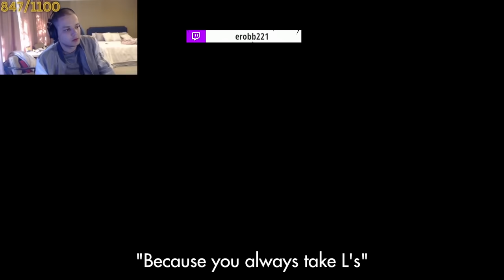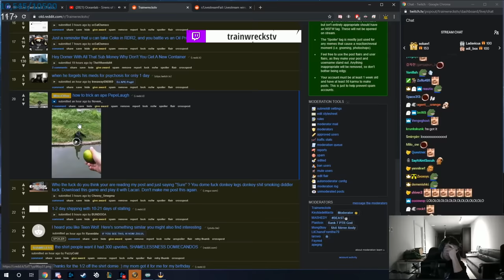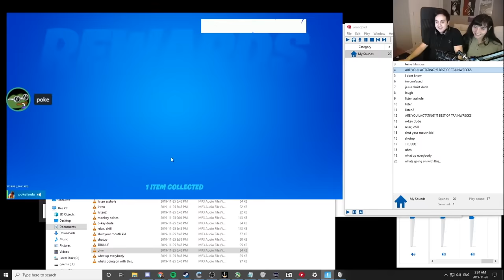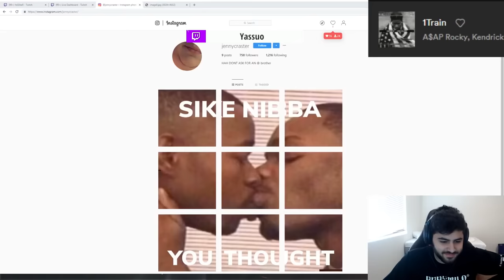Twitch Streamers Getting TROLLED by Viewers #2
Twitch Streamers getting TROLLED by viewers, Episode 2.